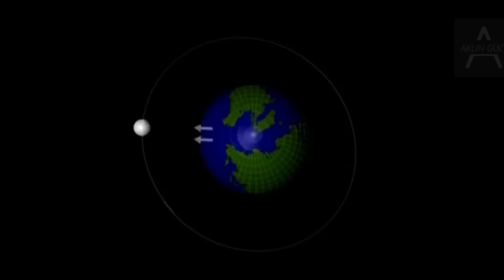12 Nisan'da Dolunay - Size Ne Olacağını Göreceksiniz... | Sadhuru Türkçe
"Bunu Dolunay Gününde Yapın Ve Her Şey Sizin İçin Çalışacaktır" | Sadhuru Türkçe

Teşekkür ederim!